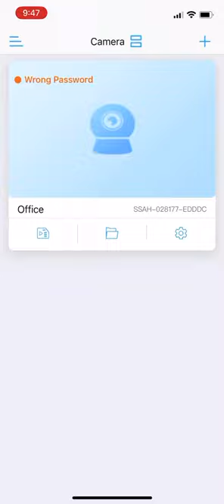AVOID These Common Camhi Pro APP Mistakes at All Costs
Learn how to download and install the Camhi Pro APP and connect it to the JENNOV T Series Security Camera.